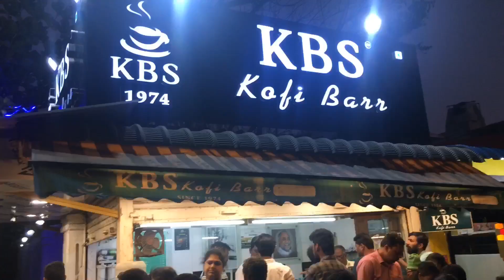#59 Famous Coffee Shop/Badham Milk @ Rock Beach, Puducherry, காபி பார், கடற்கரை, புதுச்சேரி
This video was shot and recorded in GoProHero5Black